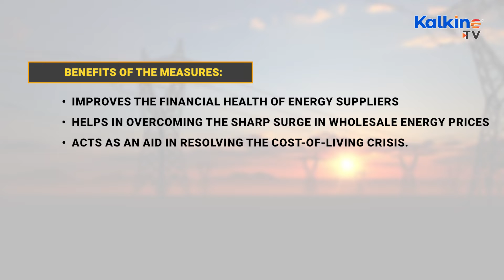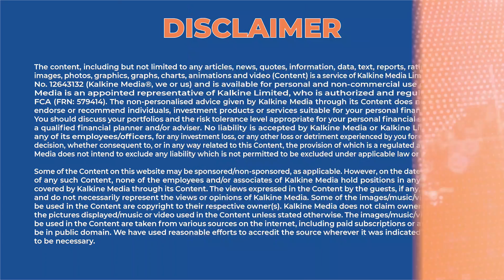Stock To Watch As Ofgem Plans To Prevent Company Closures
Britain’s energy watchdog has proposed a new plan to improve the financial health of the energy suppliers. Last year, over 30 energy suppliers in the UK stopped their operations due to sharp rise in wholesale energy prices, which triggered widespread losses.